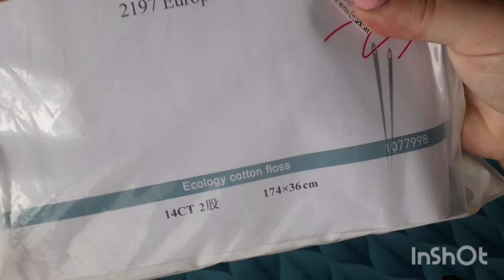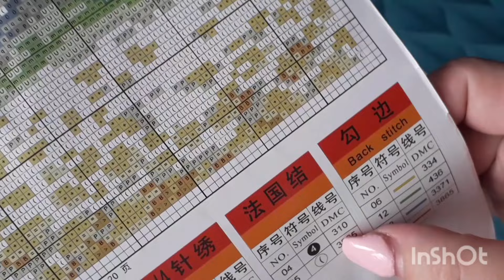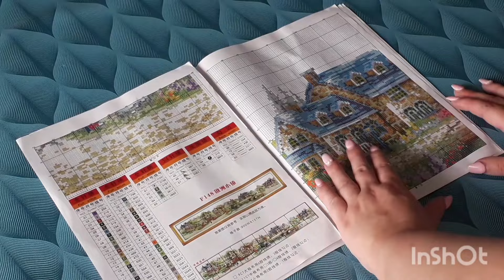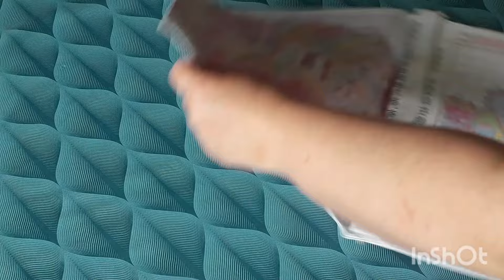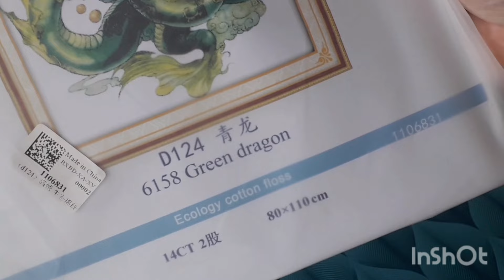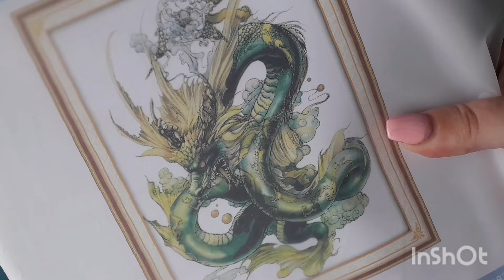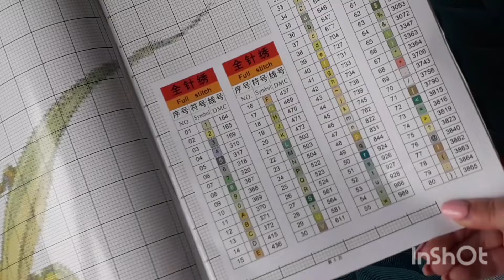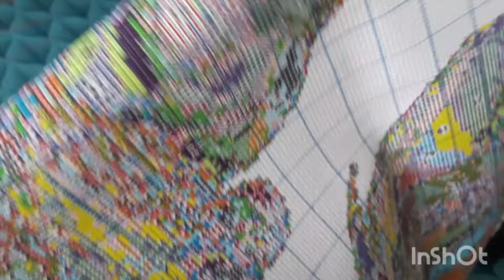[124] 🪡 Unboxing 2ème craquage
Lien de la toile European Town de Joy Sunday

📧Mon mail pour me contacter 📧

💶Code de -10% chez Carat Art:  marina10💶
💶Code de -10% chez Vip Cross Stitch: Marina10💶
💶 Code de -5% chez One Day Saving: Mar05OFF 💶
💶 Code de -10% chez Artcreatlove: Marina10💶
💶 Code de -10% chez Paintbynumberday: Marina10OFF💶
💶 Code de -5% chez Wiskf: Marina05off 💶
💶 Code de £2 chez Coodeals: VIPDPOFF3 💶
💶 Code de -10% chez NewCraftDay: Marina10💶
💶 Code de 5% chez Outdoor Tide : Marina5OFF💶
💶 Code de 6% chez Sevengreat: Marina06OFF 💶
💶 Code de 10% chez Gulufun: marina10💶
💶 Code de 5% chez GBFKE: Marina5 💶
💶 Code de 5% chez FgNormal: Marina6 💶